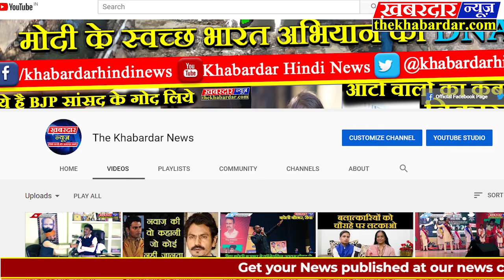जमीन मे गिरा पीपल का सूखा पेंड़ हुआ उठ खड़ा, लोग देवी का मान रहे चमत्कार REWA || MIRACLE || TOPNEWS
जमीन मे गिरा पीपल का सूखा पेंड़ हुआ उठ खड़ा, लोग देवी का मान रहे चमत्कार,
रीवा-  बैकुन्ठपुर क्षेत्र अंतर्गत गुहिया पंचायत के ग्राम बगढा मतहा तालाब में एक पीपल का सूखा पेंड़ जो जमीन मे पडा हुआ था, वह खडा हो गया, जिसे देखने गांव के लोगो का ह्जूम लगा हुआ है,
बताया जा रहा है कि जिस जगह पीपल का पेंड है वहा देवी का एक प्राचीन मंदिर है, जहा 2 वर्ष पूर्व आंधी तूफान से पीपल का पेंड जो जड़ सहित जमीदोज हो गया था, उसकी डालियों को काट दिया गया था, केवल जड़ से उपर का हिस्सा पडा हुआ था,
आज सुबह ग्रामीण टहलते हुए जब मंदिर के पास पहुंचे तो देखा कि जमीन मे कई वर्षो से पडा हुआ पीपल का सूखा पेंड जो खड़ा दिखाई दे रहा हैं ,
यह खबर आग की तरह पूरे गांव मे फैल गई, और उसे देखने लोगो का हूजूम लग गया, सैकड़ो लोग मंदिर स्थल पहुंच गए, और नजारा देख स्तब्ध रह गए, जमीदोज पीपल का भारी भरकम पेड़ रातो रात कैसे उठ खडा हो गया गांव के लोग इसे देवी का चमत्कार मान रहे है, वही देखने वालो का तांता लगा हुआ है, अब यह देवी का चमत्कार है य फिर कुछ और फिलहाल यह विषय सर्च का बना हुआ है।